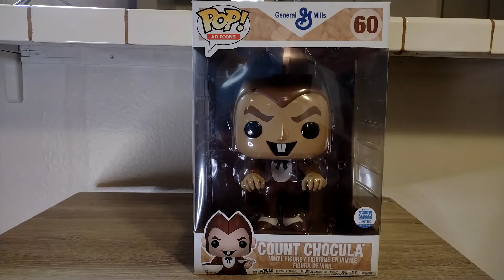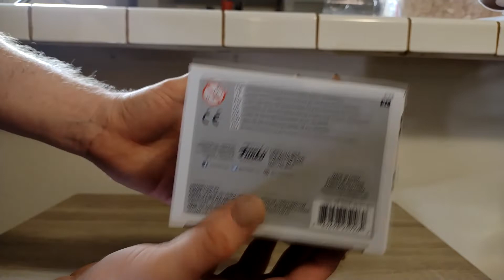Funko Pop! "Count Chocula" Plus! Jumbo Unboxing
Funko Count Chocula Ad Icons Limited Edition

For more Funko Pop! related contents as well as Funko Soda vinyl, Pokémon cards, and Retro Collectibles be sure to click the “subscribe” button and turn on the notification so you never miss another upload. We will see you again soon!

Thank you for supporting our YouTube channel.